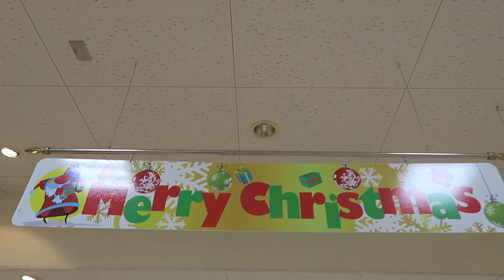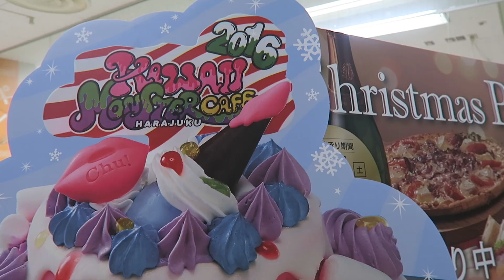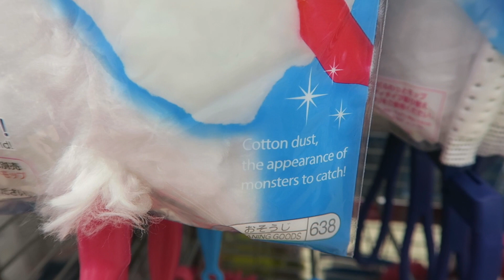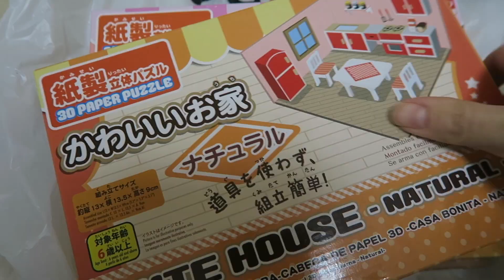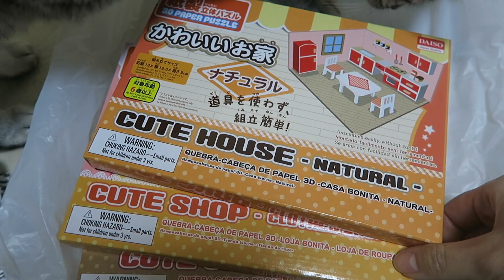JAPANESE DOLLAR STORES ROCK | vlogmas day 2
Vlogmas Day 2!! Got some Christmas shopping and present wrapping done today :D

Purple Spikey Cat Feeder
SURE FLAP Microchip Cat Feeder
My hoodie is from a thrift store in Harajuku

.✧Follow Me✧.